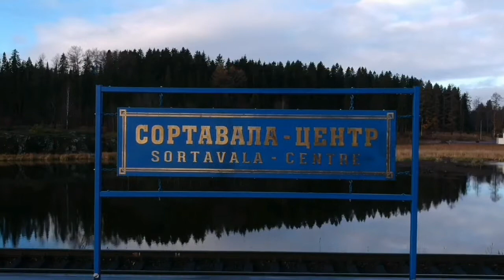Рускеальский экспресс (обзор с воздуха, с дрона), ноябрь 2021 © mishaikon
Из Рускеалы в Сортавалу нас доставил   красивый ретро- поезд "Рускеальский экспресс" @ruskeala.express во главе с настоящим паровозом (кстати, единственным в России, с регулярным транспортным сообщением, после конца 70-х годов). 🚂🚃🚃🚃🚃🚃

💁‍♂️ Интерьер всех вагонов выполнен в оригинальном дизайне «Николаевского экспресса» в стилистике конца XIX – начала XX века. 🏫

🎶 "Карельская песня, гусли" - Monemi records
📅 Дата съемки: 05 ноября 2021